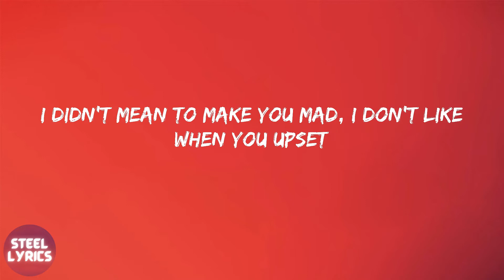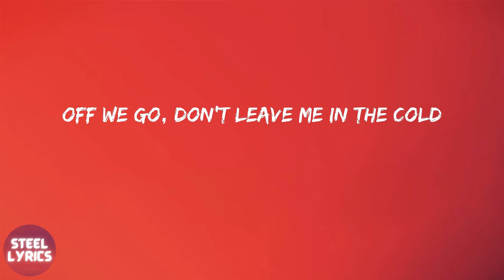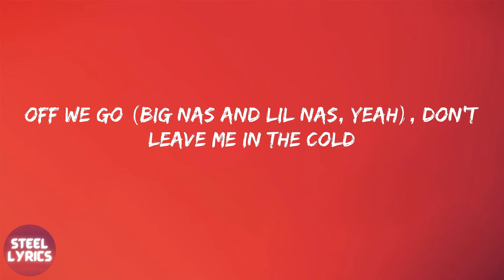Lil Nas X - Rodeo (lyrics)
Lyrics Rodeo - Lil Nas X:
Daytrip took it to ten (Hey)
Oh, here we go, please let me know
Off we go, don't leave me in the cold
I didn't mean to make you mad, I don't like when you upset
I'ma take you from this party, we might go and have some sex
I don't have no clue, ain't no me without you
I might spin the block on twelve horses
Buy the block and get a boss bitch
Grown man, but when the Henny hit
I might Milly Rock, then get up off it
In the new days with my old ways
Game change, but the name don't
My whore-shays is they main hoes
Got a lot of them, a whole stable
I don't lie to them, it's no fables
Rap don, country flavor
Now we worldwide, we made a big brand
Now our catalog is so major
Rodeo or Rodeo
Ho-folio is so player
Tomato or tomato
Nas X or Big Nas, this shit ride
Oh, here we go (Nas and Nas X), please let me know (Yeah)
Off we go (Big Nas and Lil Nas, yeah), don't leave me in the cold